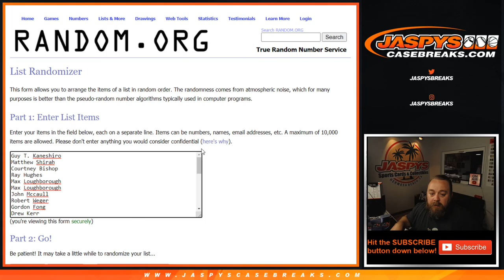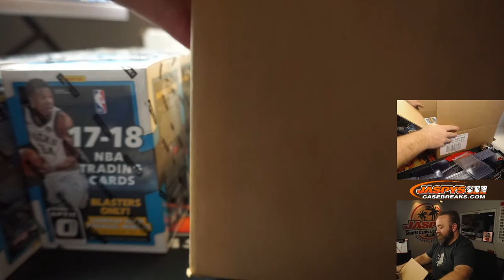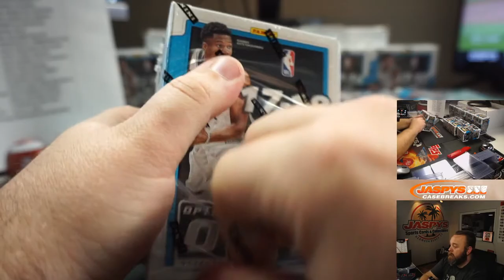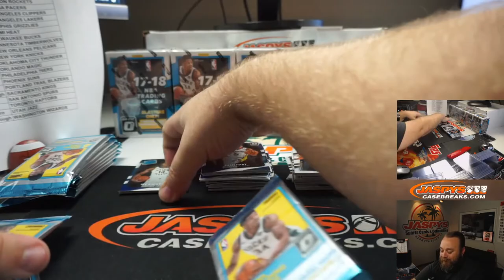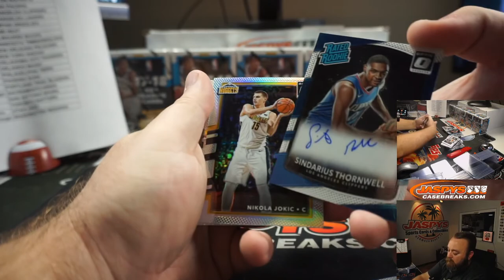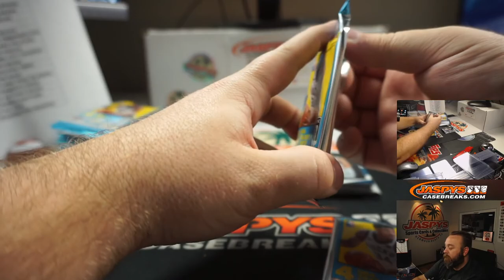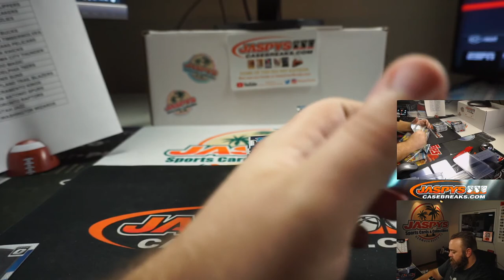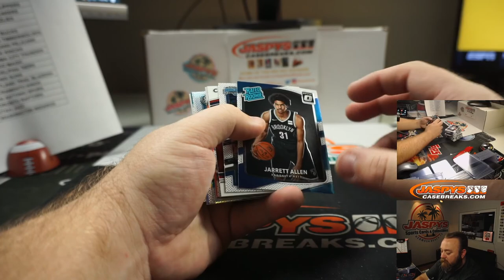TH 8/13 - 2017-18 PANINI DONRUSS OPTIC BLASTER BASKETBALL 10-BOX 1/2 CASE BREAK #17 *2 RT EACH*